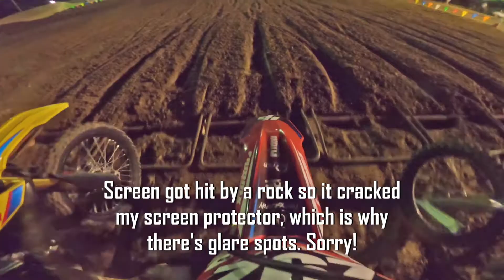2020 Morelands Motocross Under The Lights Rd 3 | 14PLUS Moto 2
Was able to see what my new bike was capable of at the third round of the Under The Lights Series at Morelands, here's my on-board from 14+ moto 2!